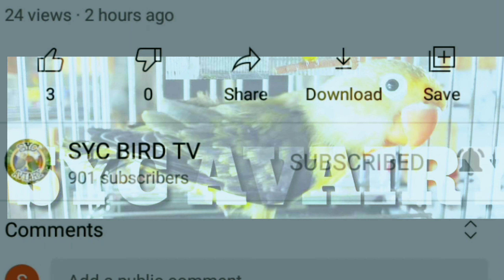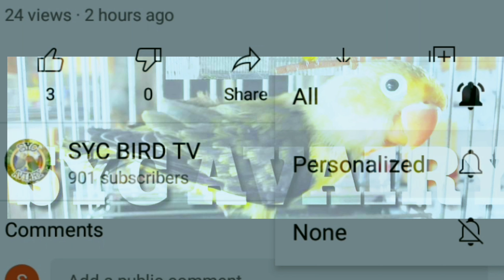BREEDING SEASON NA DAMING ITLOG NG MGA IBON KO 20+ AND COUNTING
keep safe po mga kaibon